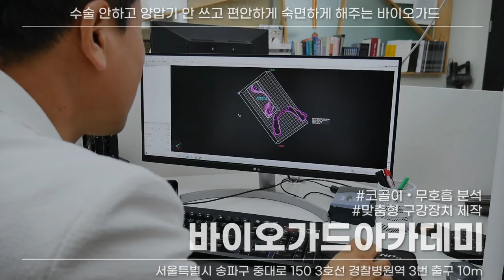코골이 개선을 위한 셀프제작으로 입벌림 방지 테이프 만들기!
시중에 나와있는 입벌림 방지 테이프를 써보고 직접 본인이 제작을 하는 방법을 안내하는 영상입니다. 추가로 의료기기가 아닌 다른 사람에게 폐 끼치기 불편한 경우 사용가능한 매너가드에 대한 설명도 포함 되어있습니다.

코골이 수면무호흡 양압기 안쓰고 구강장치!